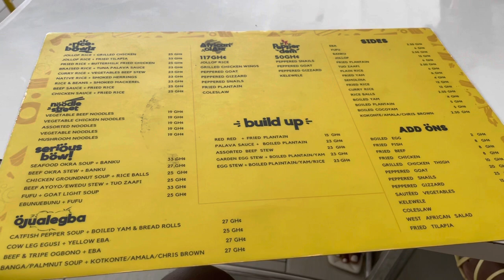Ghana’s First African Fast Food |Bow Ghana | Ghana Vlog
Hello guys.

My (Jackie) friends from High School and I visited this restaurant to enjoy some local food.

My Review:
Overall I’d give them a 7/10.

As stated in the video, after we entered we sat for about 5 minutes with no one attending to us. Not even a “hello, we will be with you shortly”. We were not acknowledged at all. Until I signalled a waitress.

They told us fufu and tuo zaafi was finished and it was only 2pm(they open at 12). Luckily my friend got the last fufu bowl. Fufu is a popular local dish, and I think it shouldn’t get finished that early.

The food however tasted really good.

I recommend you try this place.